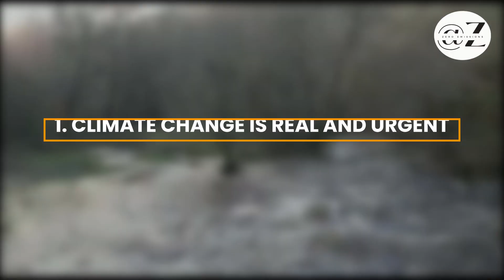10 Reasons Why Climate Change Is Real And Renewable Energy Is Important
10 Reasons Why Climate Change Is Real And Renewable Energy Is Important

Cheap electricity from renewable sources could provide 65 percent of the world's total electricity supply by 2030. It could decarbonize 90 percent of the power sector by 2050, massively cutting carbon emissions and helping to mitigate climate change.

climate education